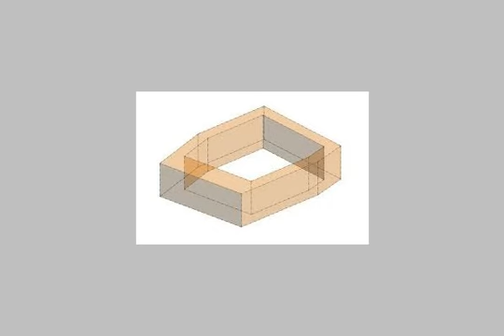Shop Storage For Rent In El Mohandesen Cairo - mlseg.com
- المهندسين - Egypt Real Estate |    Greater Cairo |    El Mohandesen |     Shop / Showroom For Rent